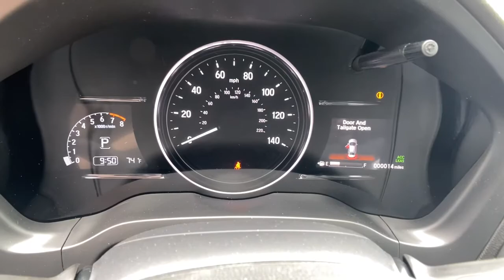2021 Honda HR-V Spartanburg, Greenville, Greer, Inman, SC, Forest City, NC 51374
Modern Steel Metallic New 2021 Honda HR-V available in Spartanburg, South Carolina at Vic Bailey Honda. Servicing the Greenville, Greer, Inman, SC and Forest City, NC area.

500 E Daniel Morgan Ave